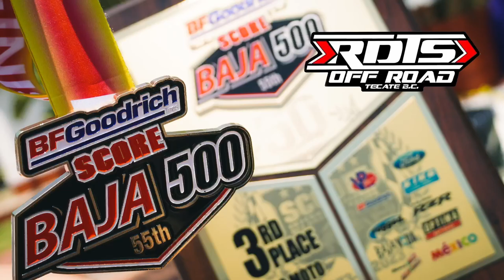Baja 500 2023 - 114x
Vlog de Score International Baja 500. Equipo 114x Pro Limited.
Ensenada, Baja California 2023